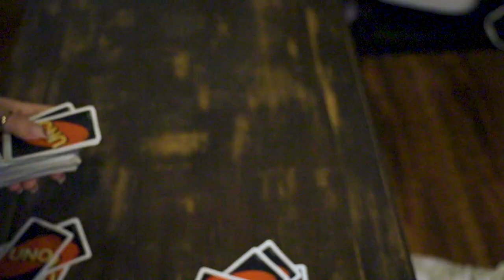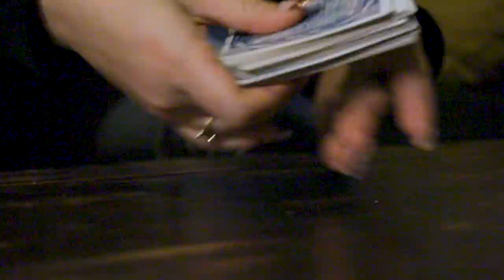Overkill - A Short Film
Overkill is a short film made by students attending the University of South Carolina.
Joey Anderson, Zoe Kennedy, Lily O'Neil, and Carter Burns.